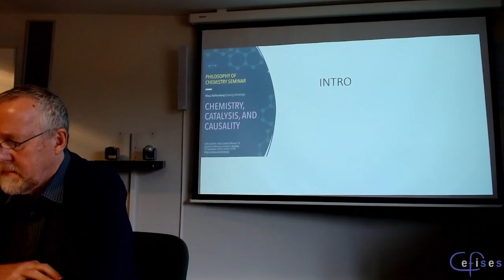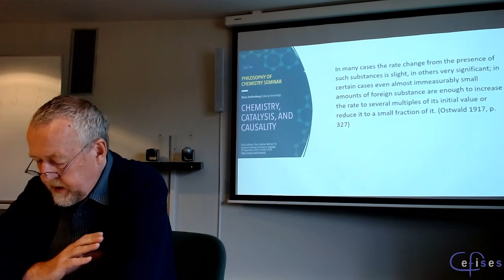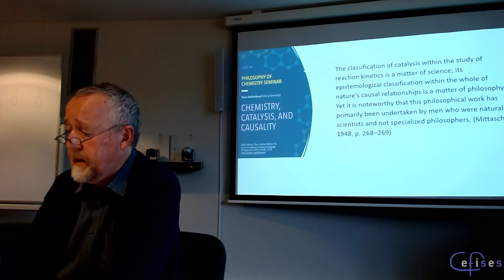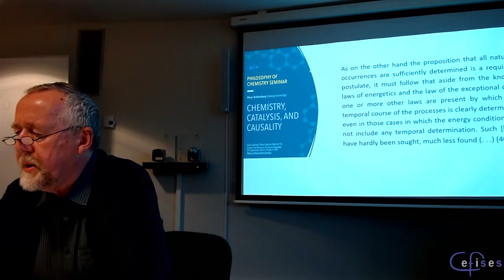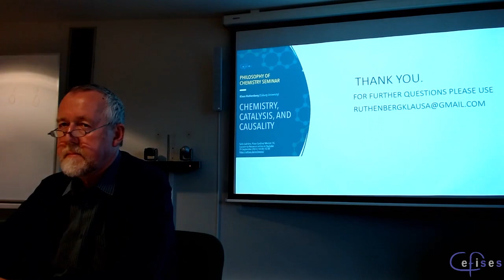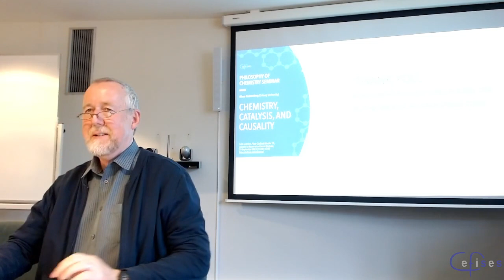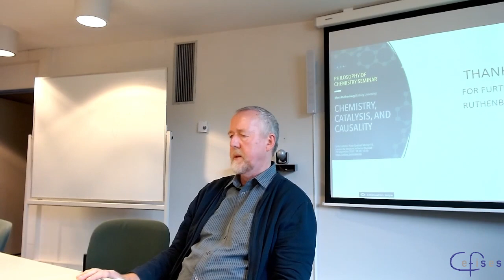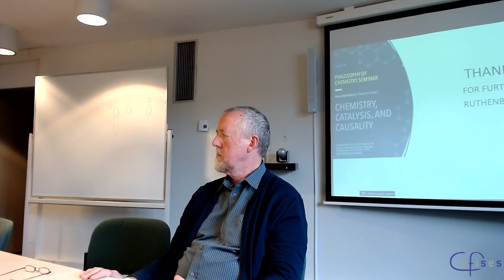CEFISES Seminar: Klaus Ruthenberg, “Chemistry, Catalysis, and Causality”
Series: Chemistry
Speaker: Klaus Ruthenberg (University of Applied Sciences Coburg)
Title: “Chemistry, Catalysis, and Causality”

Abstract:
Chemical phenomena inevitably involve materiality. Reactions might even be exposed to the impact of external factors. According to Wilhelm Ostwald “…in certain cases even almost immeasurably small amounts of foreign substance are enough to increase the rate to several multiples of its initial value or reduce it to a small fraction of it.” Since Berzelius we call this phenomenon catalysis. Together with the theoreticians, historians and philosophers of chemistry might ask, what exactly catalysis is. Is it about actuation or acceleration? This paper offers a preliminary impression of the intriguing philosophical aspects of this neglected field of investigation.

Selected sources:
Mittasch, A. (1938) Katalyse und Determinismus. Ein Beitrag zur Philosophie der Chemie. Berlin: Verlag von Julius Springer.
Mittasch, A. (1948) Von der Chemie zur Philosophie. Ausgewählte Schriften und Vorträge. Ulm: J. Ebner Verlag.
Mittasch, A. (1951) Wilhelm Ostwalds Auslösungslehre. (Sitzungsberichte der Heidelberger Akademie der Wissenschaften, Mathematisch-naturwissenschaftliche Klasse, 1. Abhandlung.) Berlin etc.: Springer-Verlag.
Ostwald, W. (1917) Grundriss der Allgemeinen Chemie. 5.Aufl. Dresden und Leipzig: Verlag von Theodor Steinkopff.
Ostwald, W. (1894/1996) Chemische Theorie der Willensfreiheit. In: H. Bergmann, Hrsg., Abstand und Nähe, 39-45.